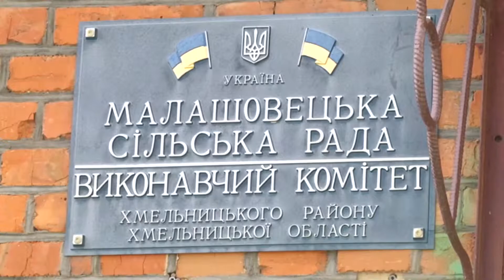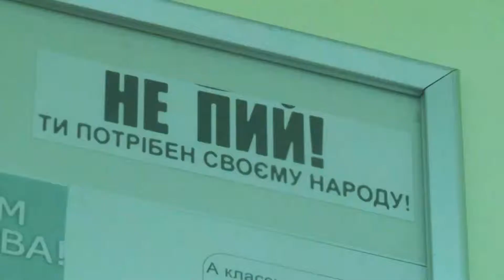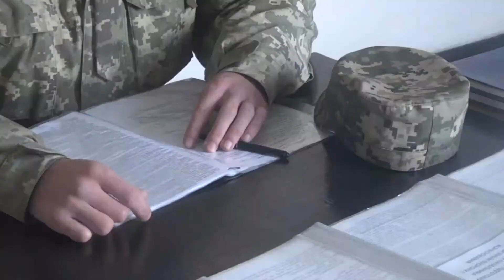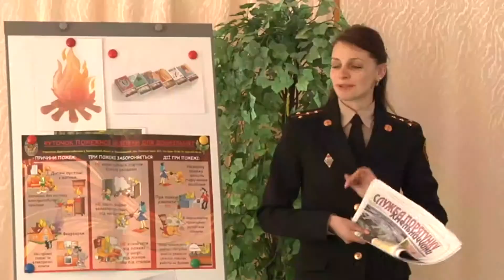Програма “На межі” від 21 квітня .